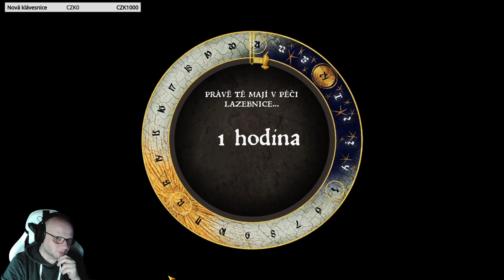Pokračuji v hlavní dějové lince.